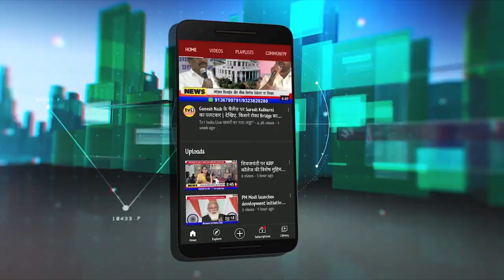अंबेडकर स्मारक पर गणेश नाईक का बड़ा बयान | मंत्री EknathShinde पर बोला हमला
AmbedkarMemirial स्मारक पर GaneshNaik का बड़ा बयान, मंत्री EknathShinde पर हल्लाबोल